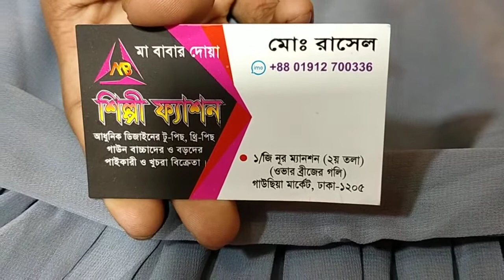# Abaya burka1050# আবায়া বোরকা পাইকারী দামে কিনুন # Ma Fasion House 01912700336